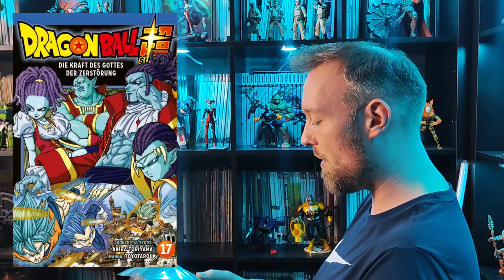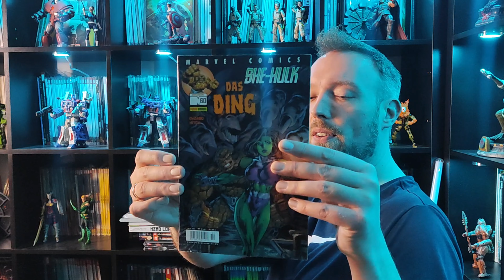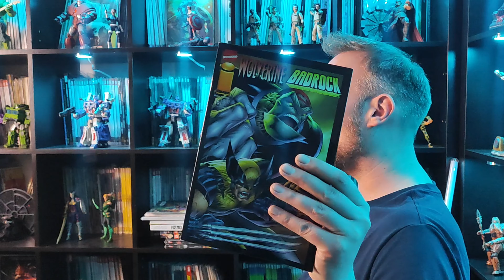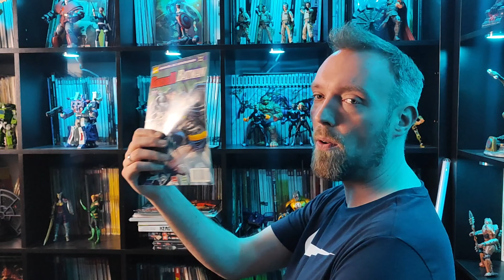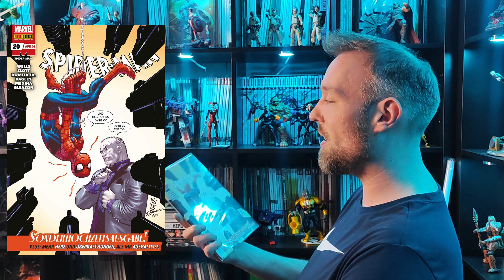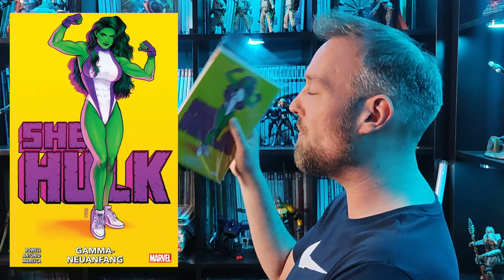Mein Lesestapel Folge 386 | X-Men, Dragon Ball, Cross Cult & mehr | Comic-Sammlung (Deutsch)